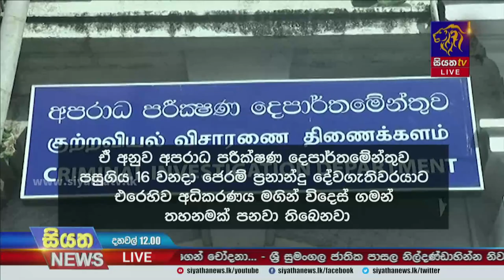දේවගැති ජෙරම් ප්‍රනාන්දුගේ ප්‍රකාශ පිළිබද බොහෝ දෙනාගේ අප්‍රසාදය | Siyatha News